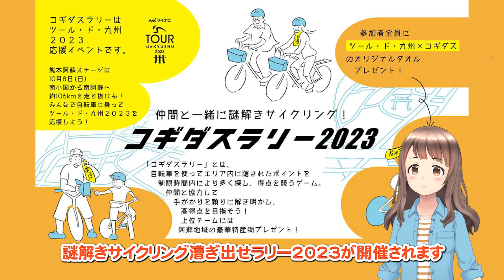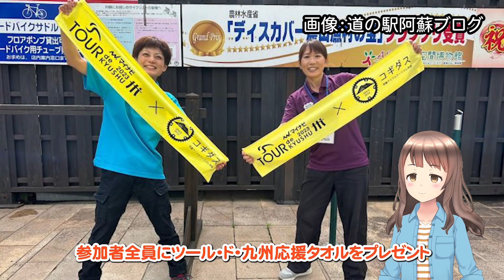2023年8月18日 週刊アソプラス 「大観峰に行った気になれる動画」「コギダスラリー2023」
毎週金曜日配信の、週刊アソプラス。
8月11日～18日までの阿蘇市の出来事から、週末のおでかけ情報までをお届けします！

今回は、WebTVアソの 「大観峰に行った気になる動画」と、8月26日開催の「コギダスラリー2023」をご紹介！！